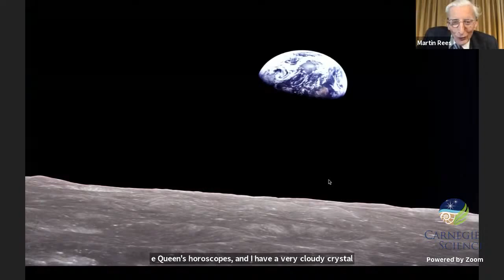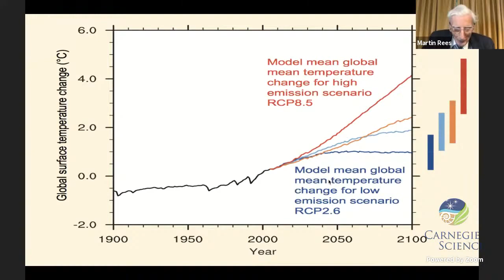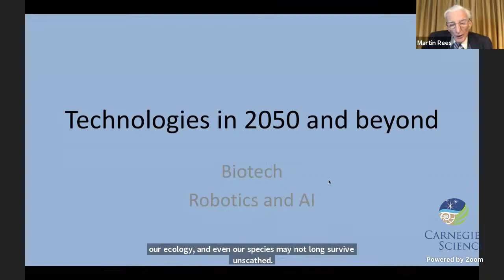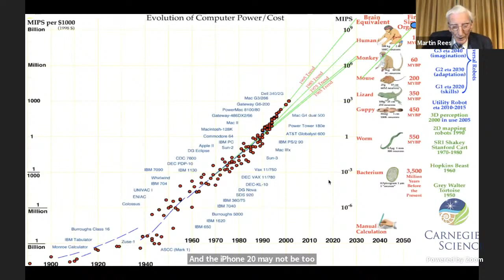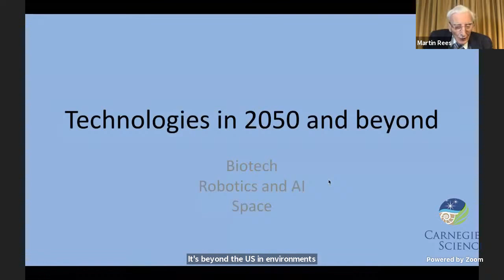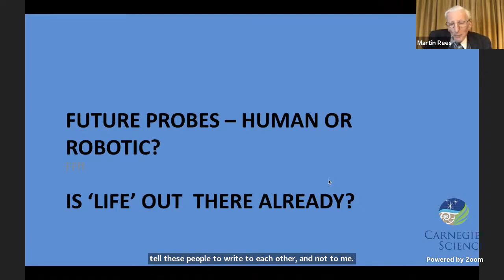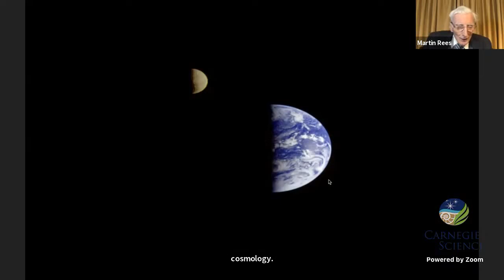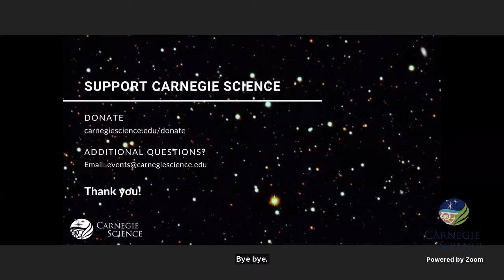The World in 2050 and Beyond - Lord Martin Rees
Lord of Ludlow Martin Rees will discuss his vision for the future of humanity and science as articulated in his new book "On the Future."

Martin Rees is the UK's Astronomer Royal. He is based at Cambridge University where he is a Fellow (and Former Master) of Trinity College. He is a former President of the Royal Society and a member of many foreign academies. His research interests include space exploration, high energy astrophysics, and cosmology. He is co-founder of the Centre for the Study of Existential Risks at Cambridge University (CSER), and has served on many bodies connected with education, space research, arms control and international collaboration in science. In addition to his research publications he has written many general articles and articles and ten books, most recently "On the Future: Prospects for Humanity."